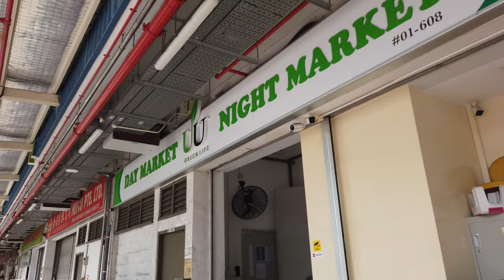Singapore wholesale market Pasir Panjang market